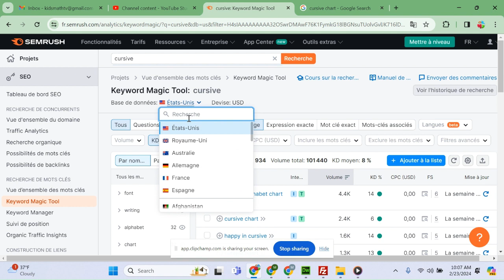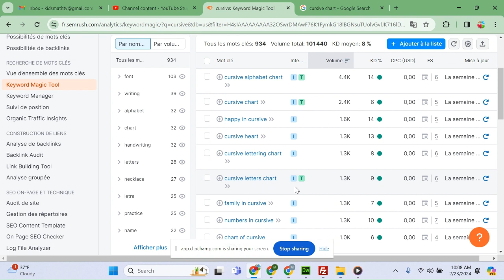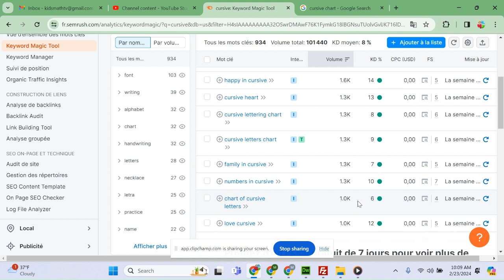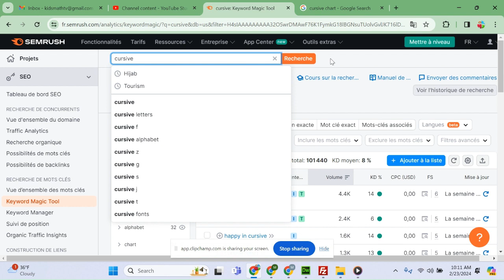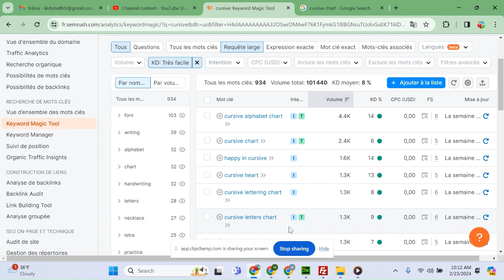SEMRush | Utilisation de Keyword Magic Tool pour trouver des mots-clés à faible K.D.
Dans cette vidéo, nous vous montrerons comment utiliser l'outil de mots-clés Magiques pour identifier des mots-clés avec un faible K.D. (Keyword Difficulty). Le K.D. est un indicateur important pour évaluer la compétitivité des mots-clés dans le référencement. En utilisant cet outil puissant, vous pourrez découvrir des mots-clés moins concurrentiels mais tout aussi efficaces pour améliorer le classement de votre contenu sur les moteurs de recherche. Suivez notre guide pas à pas pour maximiser vos efforts de référencement et obtenir une meilleure visibilité en ligne. Ne manquez pas cette chance d'optimiser votre stratégie de référencement et de propulser votre contenu vers de nouveaux sommets !